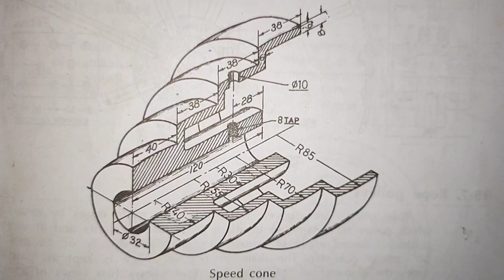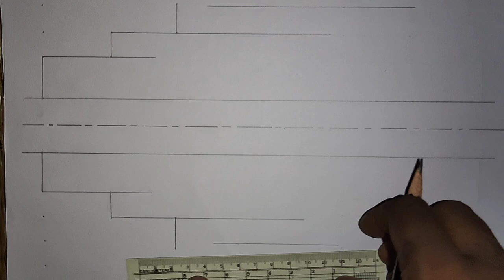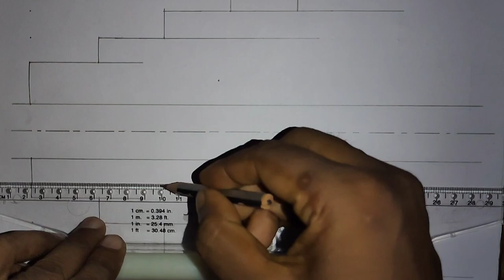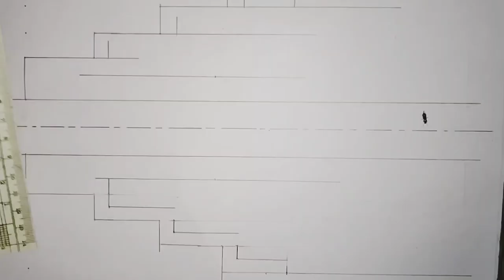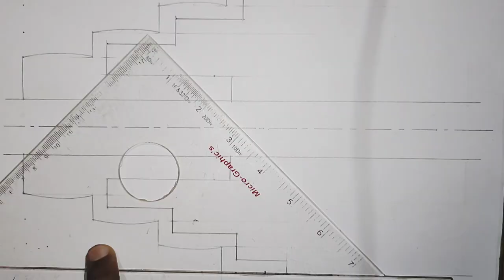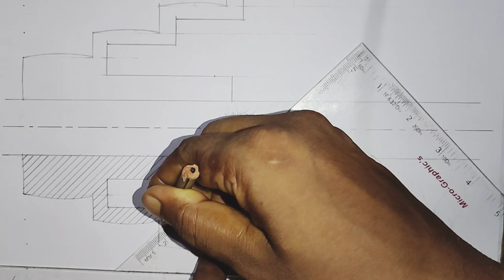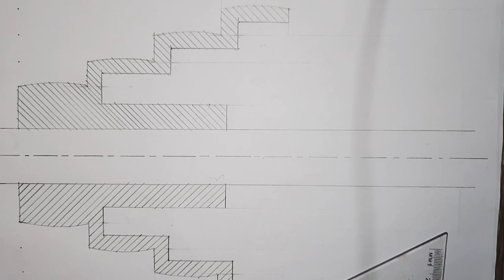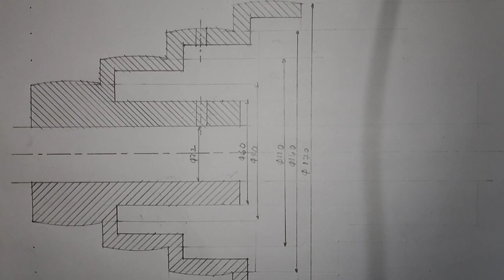SPEED CONE OR STEPPED UP PULLEY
SPEED CONE OR SPTEPPED UP PULLEY